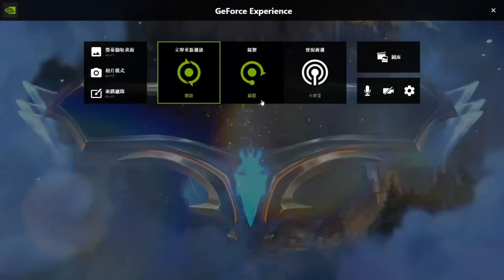LOR符文大地，MGL線上賽，大師來賽評，自組牌居然打到冠軍賽?!並請大師來幫忙優化牌組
每個禮拜六日晚上不定時有直播哦~